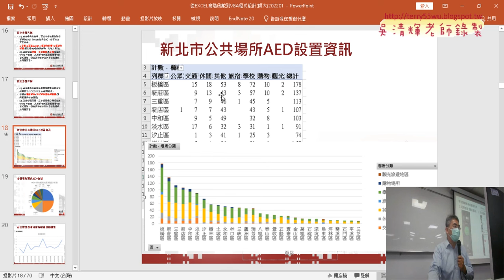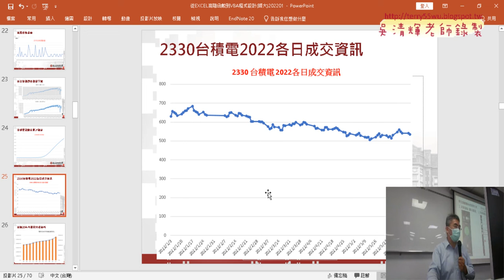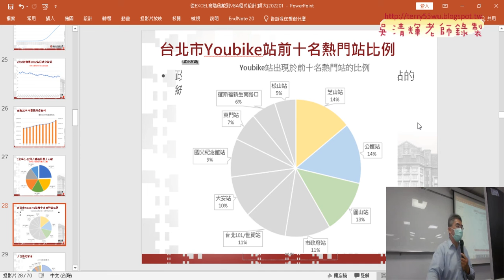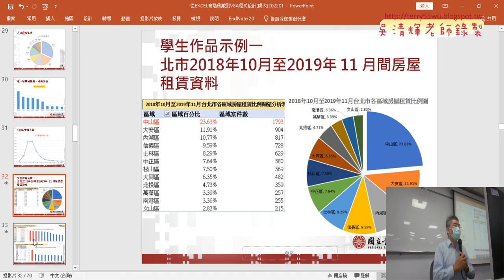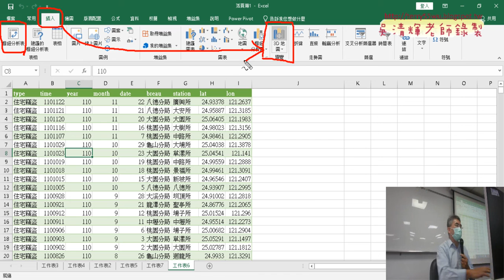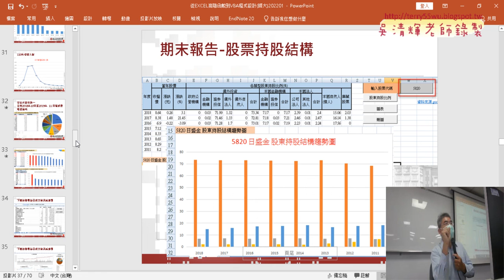04 期中報告細節與3D地圖繪製